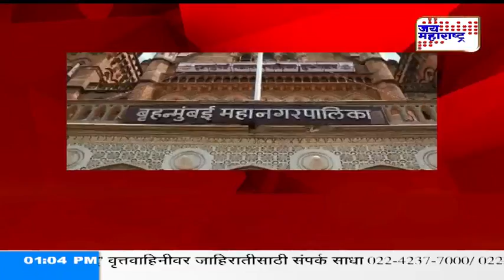Election work in GFX